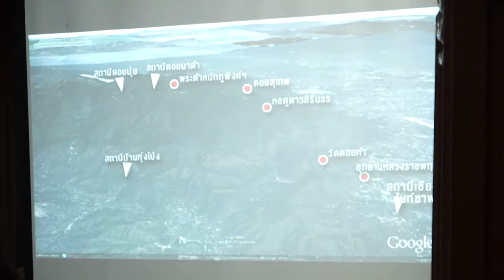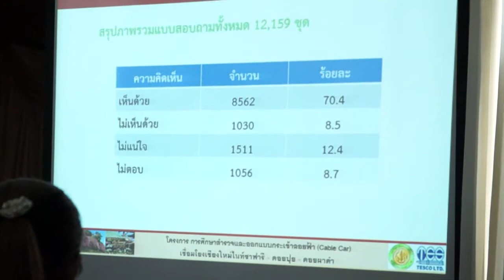พิงคนครฯได้เส้นทางกระเช้าฯดอยสุเทพ เปิดรับฟังความเห็นฯ ปชช.หนุน-ค้านปะทะคารมเดือด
16ต.ค.57 เวลา 09.00 น. สำนักงานพัฒนาพิงคนคร(องค์การมหาชน) เปิดเวทีรับฟังความคิดเห็นโครงการศึกษาสำรวจและออกแบบกระเช้าลอยฟ้า เชื่อมโยงเชียงใหม่ไนท์ซาฟารี-ดอยปุย-ดอยผาคำในภาพรวม ครั้งที่ 2 ที่ห้องเอราวัณ โรงแรมเชียงใหม่ภูคำ จ.เชียงใหม่ โดยมีประชาชนร่วมรับฟังกว่า 400 คน